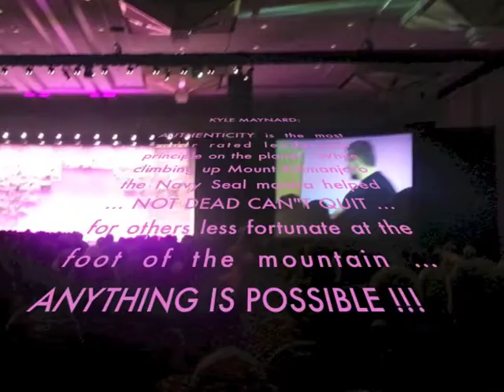Response for Kyle Maynard in Washington D.C. October 2013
The Global Information Network was pleased to have as guest Mr. Kyle Maynard with Troy McClain speaking to the value of Authenticity with regard to leadership. Borrowing a mantra from the Navy Seals, "Not dead, can't quit," Kyle delivered on an important personal promise. When Kyle states that ANYTHING IS POSSIBLE his audience gets it!